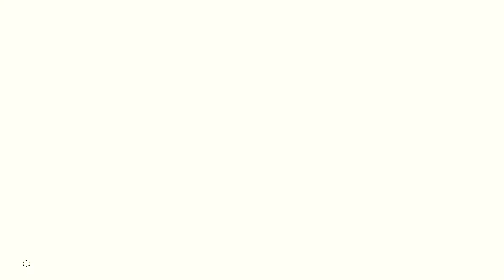zelda breath of the wild Prüfung des Schwertes das wahre Master Schwert bekommen